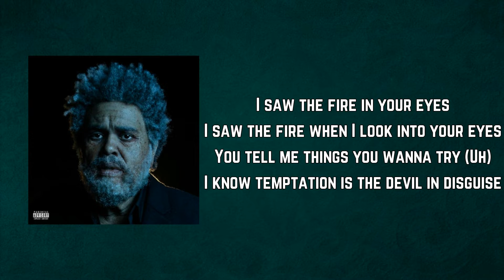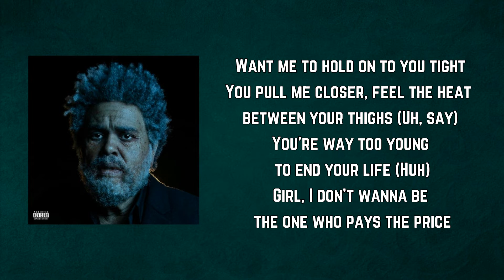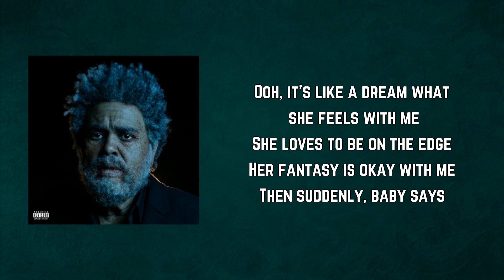The Weeknd - Take My Breath (Lyrics)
Take My Breath by The Weeknd
Album: Dawn FM

Take My Breath Lyrics:

You tell me things you wanna try (Uh)
You said you do this all the time

Do it now or never, babe (Ah)

Want me to hold on to you tight
You pull me closer, feel the heat between your thighs (Uh, say)

Oh, oh-ooh
And they'll see me
Oh-ooh, ooh (Yeah, say)
Oh-oh, oh-oh
Oh-oh, oh-oh
Oh-oh, oh-oh
Oh-oh

Take my breath away (Take my breath away)
And make it last forever, babe
Bring me close to heaven, babe (Take my breath)
Take my breath (Take my breath a-, breath away)
(Nobody)